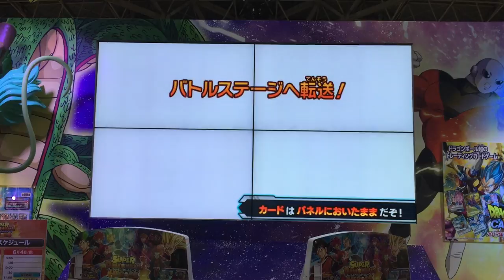ドラゴンボール ヒーロズ大会【DORAGONBALL HEROES】東京おもちゃショー（けぃの大冒険！）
大会の一部をお見せします|дﾟ)b